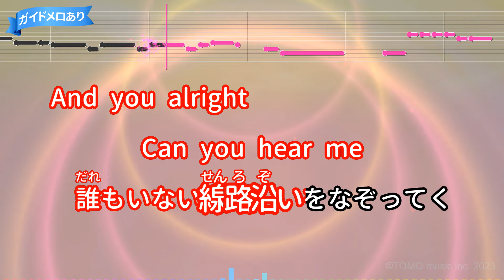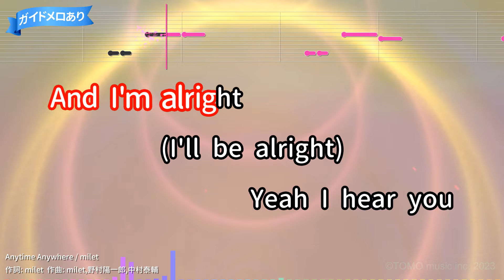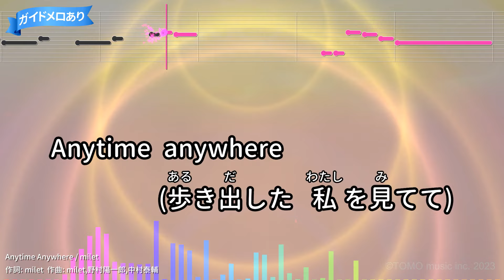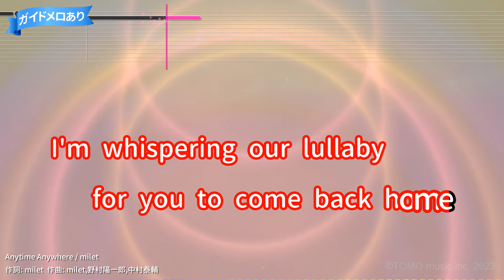【カラオケ】Anytime Anywhere / milet - アニメ『葬送のフリーレン』ED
日本テレビ アニメ『葬送のフリーレン』EDテーマ(2023年)
作詞：milet/作曲：milet,野村陽一郎,中村泰輔
2023年09月29日リリース